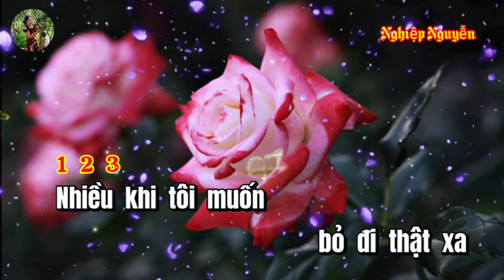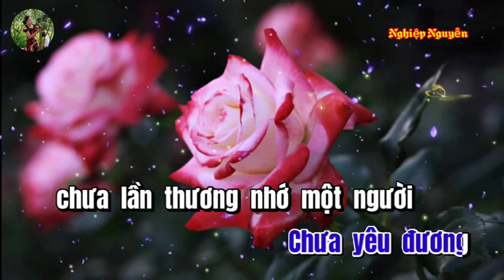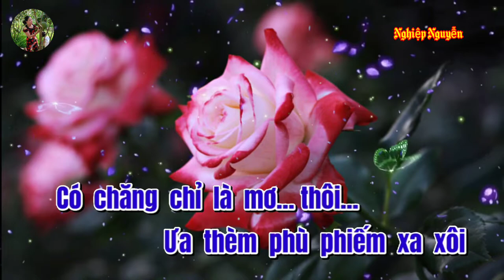Trong Tầm Mắt Đời Karaoke Tone Nam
Tên bài hát : Trong Tầm Mắt Đời
Tác giả : Tú Nhi
Của Kênh : Karaoke Nền Xanh Mon Nguyễn
Hợp âm bài hát :

Nhiều khi tôi muốn bỏ đi thật xa
Bạn thân ngoảnh ngơ như người xa lạ
Người mình bao năm chăn gối
Bây giờ còn dối gian nhau
Mấy ai trong đời hiểu thấu
Tiền khô cháy túi có ai hiểu ta
Nhiều khi bỏ đi như kẻ không nhà
Đọa đày trong cơn men đắng
Ôi đời còn lắm phong ba
Biết bao giấc mộng trôi qua
Còn nhớ bao năm qua rồi
Đời vui tuổi nhỏ rong chơi
Chưa yêu đương
Chưa lần thương nhớ một người
Bây giờ tình đến với tôi
Như mây hững hờ mây trôi
Từ khi biết nhớ biết thương rồi yêu
Là khi biết đau biết khổ trăm chiều
Người đời điêu ngoa gian dối
Ước hẹn phù kiếm xa xôi
Có chăng chỉ là mơ thôi.